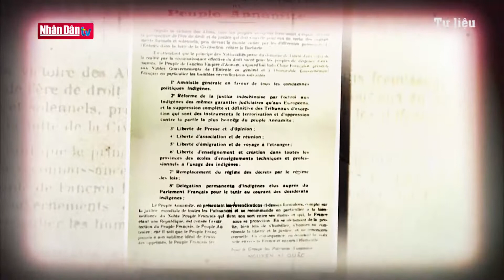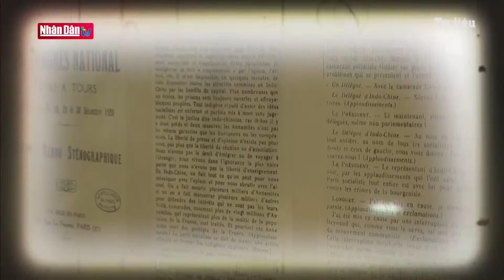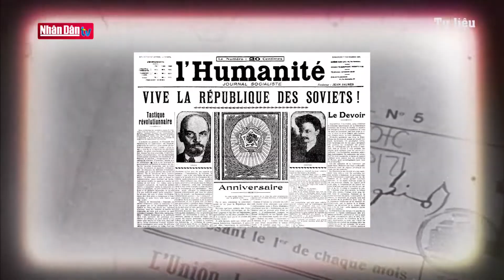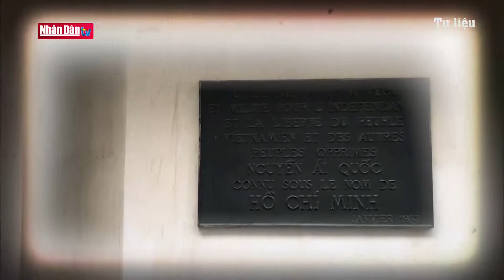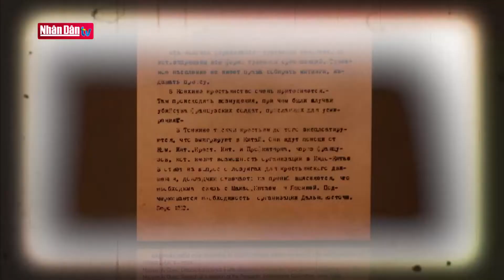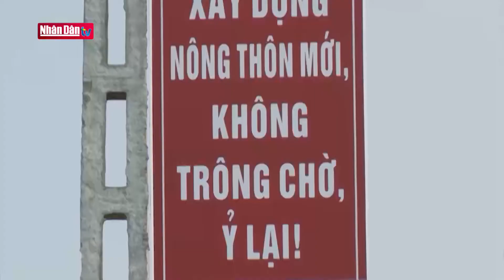Cuộc gặp gỡ lịch sử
Cuộc gặp gỡ lịch sử| Đảng với Dân | Truyền Hình Nhân Dân